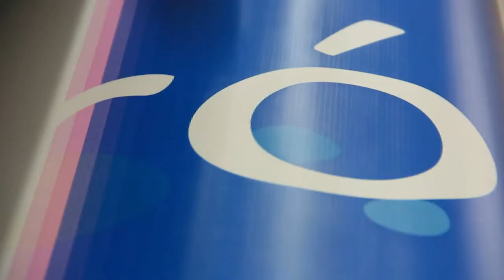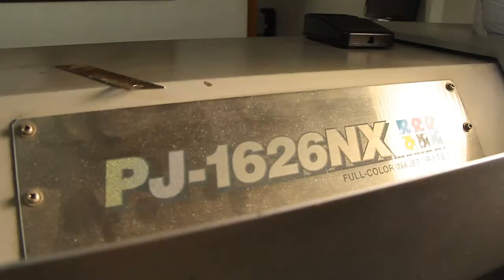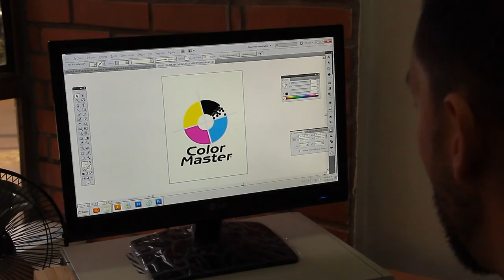Color Master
¿Alguna vez has ampliado una foto? ¿se ven los granitos de la piel, se notan las arrugas.?
¿Cómo se ven cuando los imprimen para publicidad y van por el metro, o en la calle, y se ven en un telón o publicidad? ¿cómo se ven retocados en Photoshop y en gran formato?

Nos fuimos a conocer un lugar donde imprimen esos grandes carteles que están por todas partes, dándole color a la ciudad. Acá está la impresión en gran, gran formato, y a todo color.